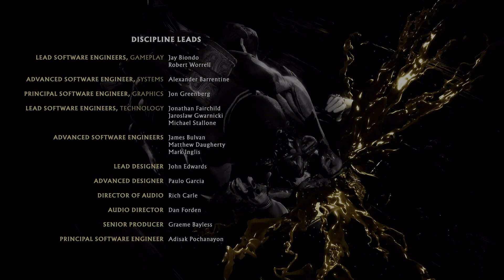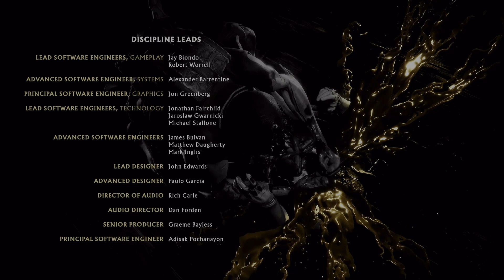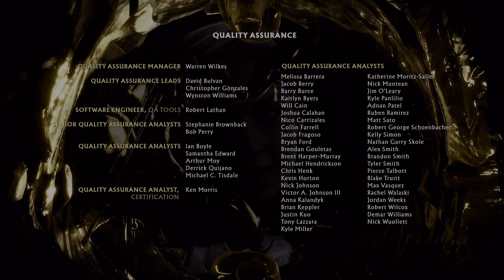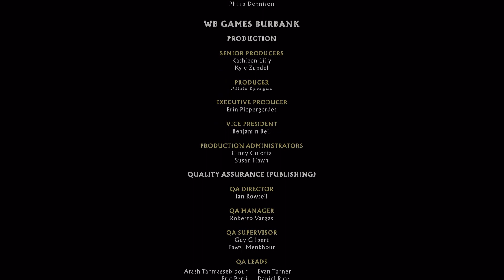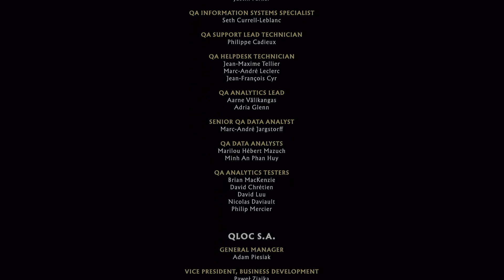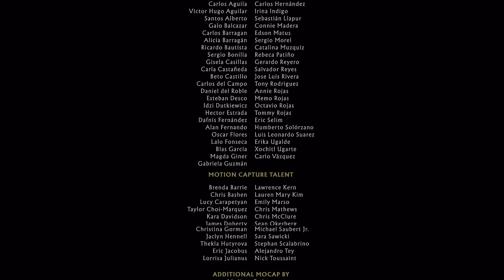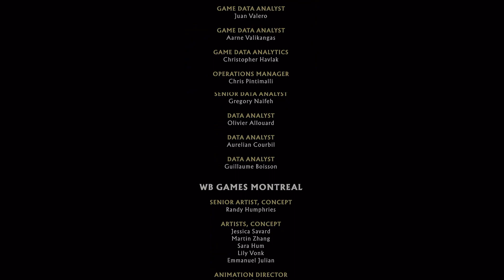Mortal Kombat 11 Ultimate (PS4) The Terminator Klassic Tower Full Playthrough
Even with the release of Mortal Kombat 1, I'm still gonna go back and play some Mortal Kombat 11! Up next is The Terminator in my run of doing Klassic Towers.

Chapters:
Intro - 00:00
The Terminator vs Frost - 00:34
The Terminator vs Sonya Blade - 02:34
The Terminator vs Jacqui Briggs - 05:21
The Terminator vs Johnny Cage - 07:34
The Terminator vs Kronika - 09:47
The Terminator vs Kronika - 12:12
The Terminator vs Kronika - 14:01
The Terminator Ending - 16:12
Outro - 17:36